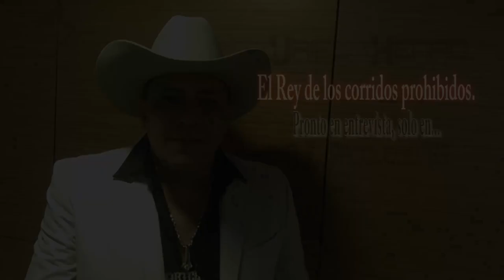Uriel Henao - Pronto entrevista con Otoniel Zapata